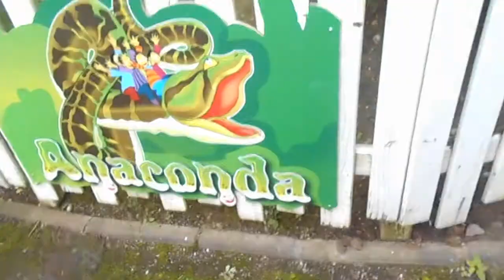geluck 255 a walygator : il arrache toujours autant anaconda pourri 02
geluck 255 a walygator : ft deanrell et cyril , il arrache toujours autant anaconda pourri ?  02